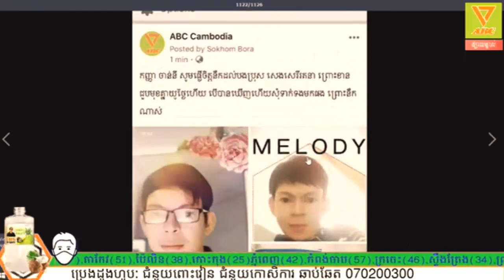កុំខ្វល់កុំឆ្ងល់ដឹងតែ ចាន់នី នឹកបងប្រុស សេង សេរីរតនា មានរឿងផ្ទាល់ខ្លួនច្រើនណាស់ត្រូវដោះស្រាយ ជាមួយ ច